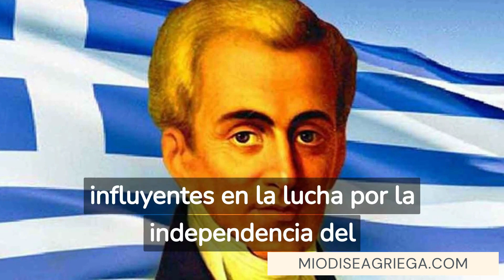⚔️ Ioannis Kapodistrias - Mi Odisea Griega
Mi Odisea Griega - Un viaje con destino Grecia

Bienvenidos a este video sobre la vida de Ioannis Kapodistrias, el primer gobernador del Estado griego y uno de los líderes más influyentes en la lucha por la independencia del país. En este video, exploraremos su vida, su carrera política y su legado duradero en la historia de Grecia.